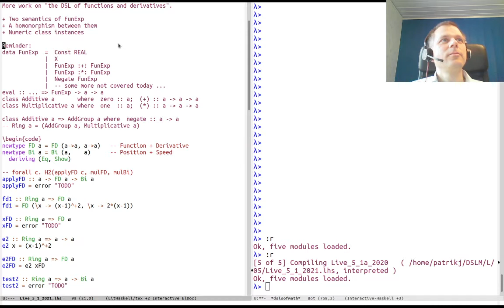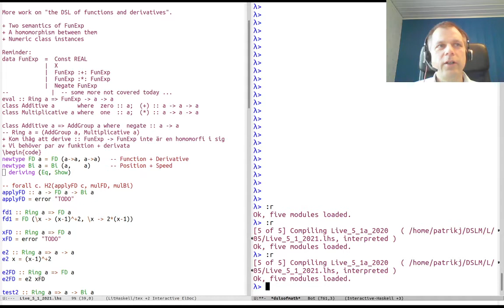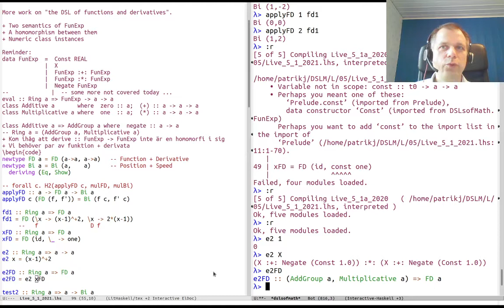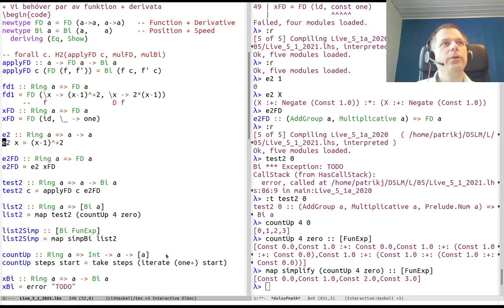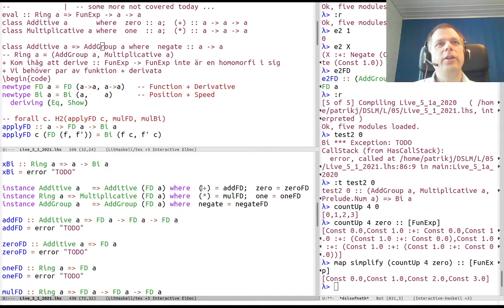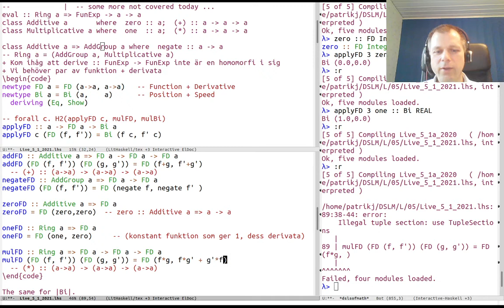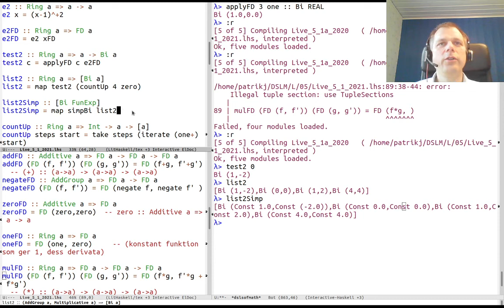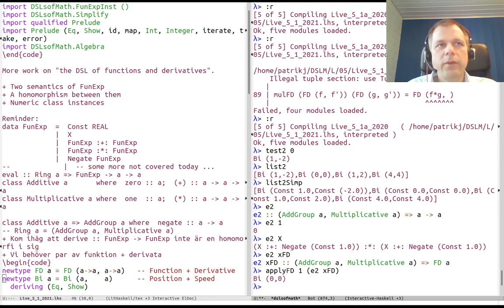DSLsofMath Week 5, Lecture 1, Part 2